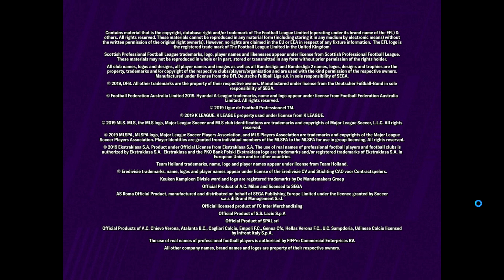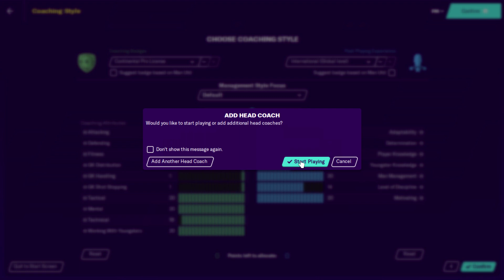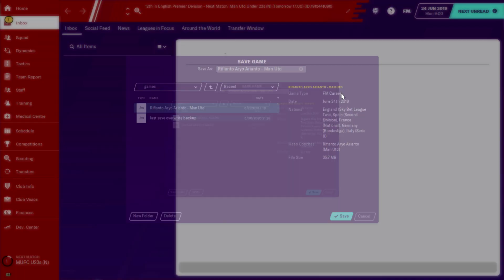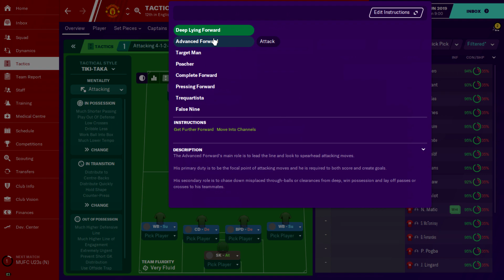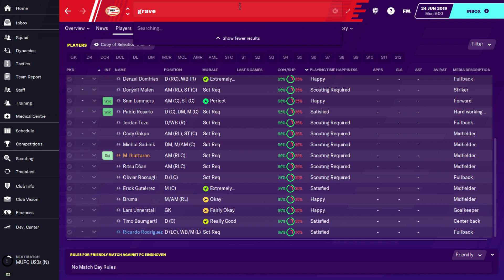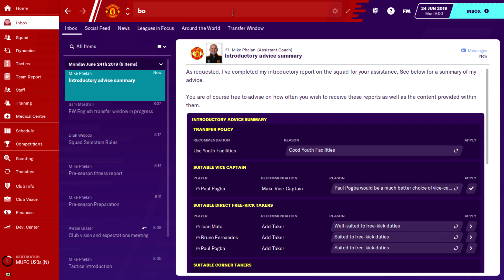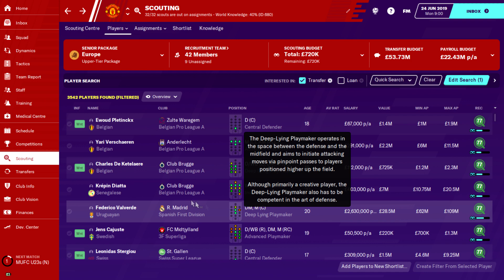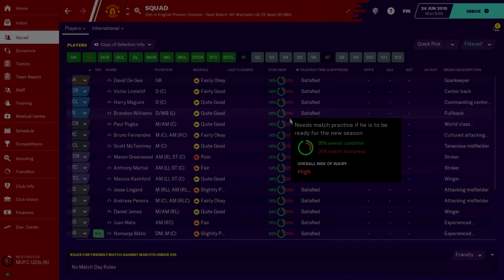#1 | Intro | Football Manager 2020 Indonesia | FM 20 Indonesia | Manchester United | Enjoy!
Hello Guyz apa kabarnya? Semoga semua sehat dan bisa beraktifitas seperti sedia kala ya. Terima kasih buat kalian yang sudah dukung dan nonton video gw ya. Lets Play The Game